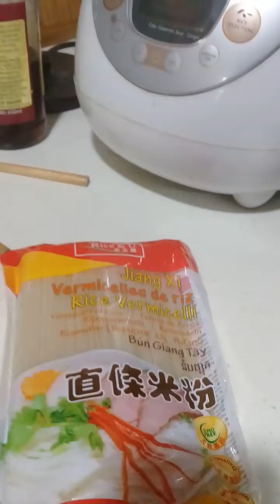30 October 2021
bc luto😂